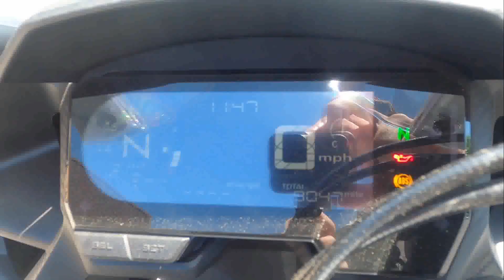Used 2021 Honda CBR500R ABS Motorcycle For Sale In Emmaus, PA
to view this Used Pearl White 2021 Honda CBR500R ABS for sale near Allentown, Pennsylvania.

Stock #: U00646

Description:
 This 2021 Honda CBR500R ABS is for sale at Blackmans Cycle located in Emmaus, PA.